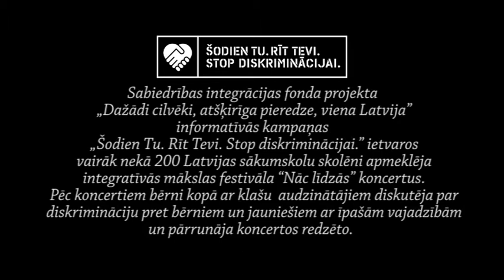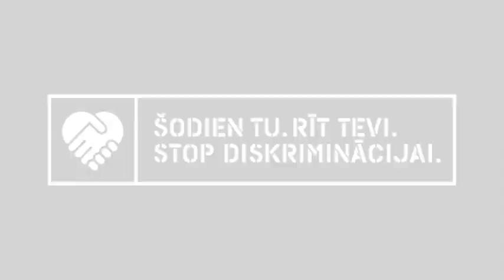Sabiedrības integrācijas fonda informatīvā kampaņa „Šodien Tu. Rīt Tevi. Stop diskriminācijai." (1.)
Sabiedrības integrācijas fonda informatīvās kampaņas „Šodien Tu. Rīt Tevi. Stop diskriminācijai." ietvaros Latvijas skolēni apmeklē integratīvās mākslas festivālu "Nāc līdzās" koncertus un piedalās diskusijā par iekļaujošu sabiedrību